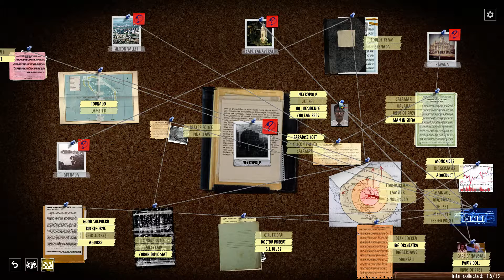Phantom Doctrine - Let's Play Part 38: Valhalla's Death, KGB Ending [Hard][Ironman]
It comes to a close during the invasion of Grenada with Cabal chasing down Valhalla to his underground bunker.

"Phantom Doctrine" "Turn-Based" "Phantom Doctrine Gameplay" "Let's Play" "Playthrough" "Ironman" "XCOM" "Walkthrough"